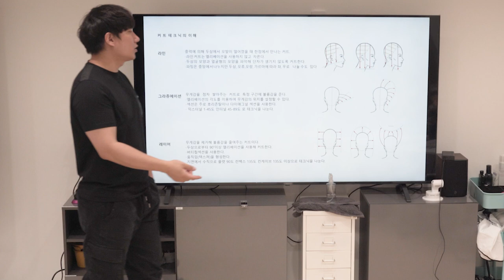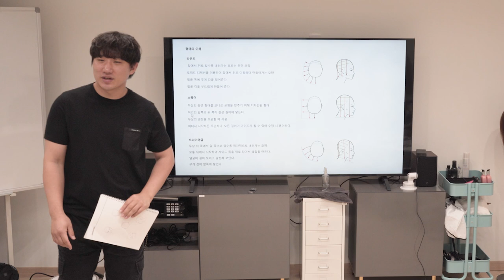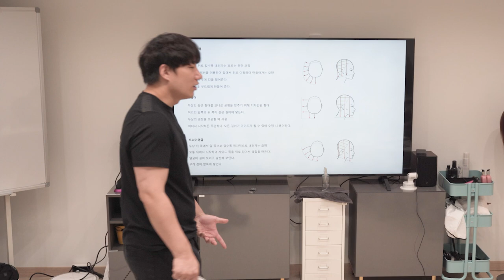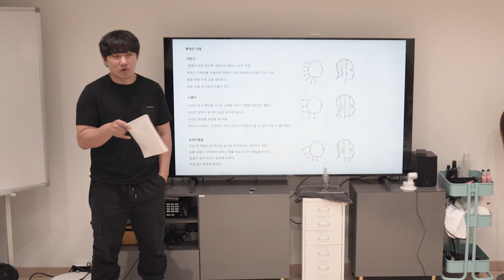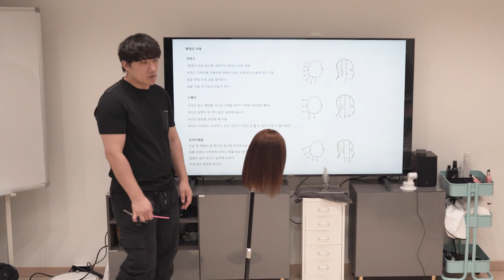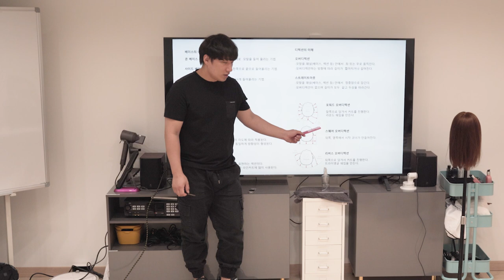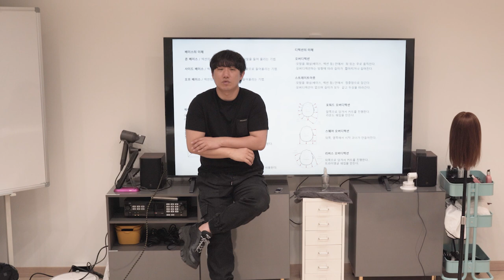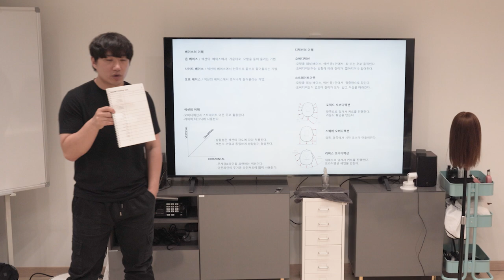사순커트 A테크닉 이론수업 블런트 마스터 사순 2기 2강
영상은 사순커트 A커트 테크닉 이론 영상입니다.

오랜기간 함께 하는 아이들과 함께 수업하다보니 다소 편안한 모습으로 수업에 임하고 있습니다!

이부분 양해해주시면서 보시면 도움이 될꺼 같습니다

감사합니다.